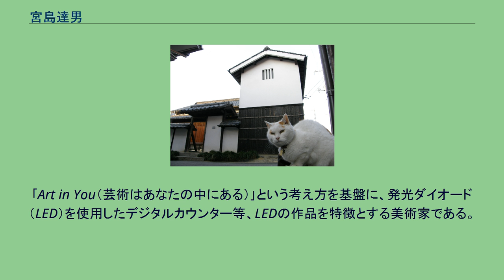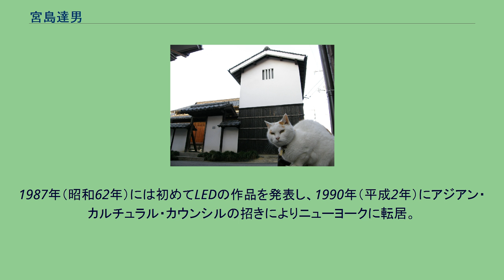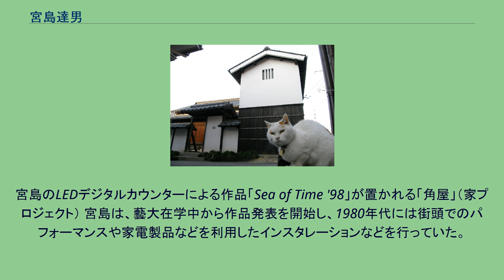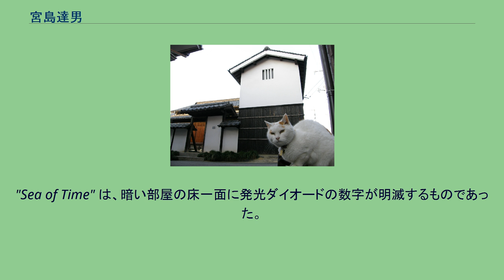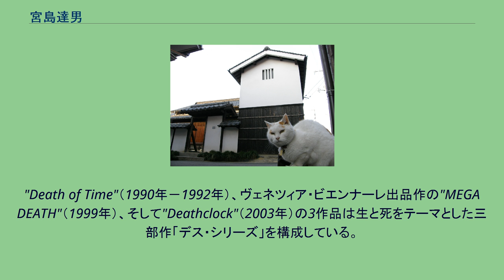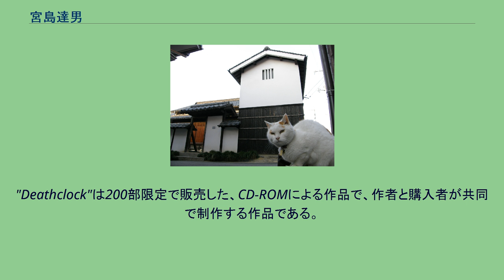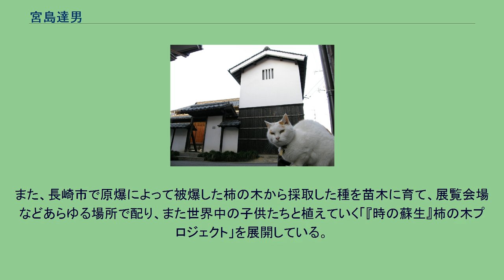宮島達男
宮島 達男（みやじま たつお、1957年1月16日 - ）は、日本の現代美術家。
東京都江戸川区出身。
｢Art in You（芸術はあなたの中にある）｣という考え方を基盤に、発光ダイオード（LED）を使用したデジタルカウンター等、LEDの作品を特徴とする美術家である。
また、コンピュータグラフィックス、ビデオなどを使用した作品も手掛けている。
美術家を志望したのは佐伯祐三、青木繁の自然体で自由な生き方に憧れたことが発端で、東京都立小岩高等学校を経て1984年（昭和59年）に東京藝術大学美術学部油画科を卒業（学士）、1986年に東京藝術大学大学院美術研究科絵画専攻修了（修士）。
大学在学中には油絵を学んでいたが、油絵では自分の言いたいことを表現できないもどかしさがあると感じ、現在においても作品制作のテーマとなっている｢それは変化し続ける｣、｢それはあらゆるものと関係を結ぶ｣、｢それは永遠に続く｣の3つのコンセプトを形にする手段を模索していたところ、偶然LEDと出会う。
1987年（昭和62年）には初めてLEDの作品を発表し、1990年（平成2年）にアジアン・カルチュラル・カウンシルの招きによりニューヨークに転居。
同年、ドイツ文化省芸術家留学基金留学生としてベルリンに転居し、翌1991年（平成3年）まで居住。
1992年（平成4年）の帰国後は茨城県守谷市に転居、以降は1993年（平成5年）にカルティエ現代美術財団アーティスト・イン・レジデンスプログラムによりパリに滞在した。
2006年（平成18年）に東北芸術工科大学副学長に就任。
2014年（平成26年）に京都造形芸術大学副学長も兼任。
2016年両校を退職。
現在は両校の客員教授。
宮島のLEDデジタルカウンターによる作品「Sea of Time '98」が置かれる「角屋」（家プロジェクト） 宮島は、藝大在学中から作品発表を開始し、1980年代には街頭でのパフォーマンスや家電製品などを利用したインスタレーションなどを行っていた。
LEDを使用した作品を最初に発表したのは1987年である。
1988年、ヴェネツィア・ビエンナーレの「アペルト88（若手作家部門）」に出品した作品 "Sea of Time" が高い評価を得、国際的に知られるようになった。
"Sea of Time" は、暗い部屋の床一面に発光ダイオードの数字が明滅するものであった。
以後、世界各地で作品を発表し、1999年のヴェネツィア・ビエンナーレには日本代表として出品。
この頃から世界的に高い評価を得るようになった。
宮島の典型的な作品は、暗い部屋に置かれたLEDのデジタルカウンターが、「1」から「9」までの数字を刻むものである。
デジタルカウンターは数千個単位で用いられることが多い。
注意すべきことは、デジタルカウンターの刻む数字は「1」から「9」までであって、決して「0」（ゼロ）を表示しないことと、その明滅する速度が一定ではなく、個々のLEDによって異なることである。
これは、人間が生まれ、死に、そして再生する「輪廻」の東洋的な思想を現代のテクノロジーを用いて表現したものだという。
東京都現代美術館に設置された作品『それは変化し続ける　それはあらゆるものと関係を結ぶ　それは永遠に続く』（1998年）は、関係性、永遠性といった宮島のテーマを作品名に如実に表したものである。
この作品は展示場所（東京都現代美術館）を考慮して制作したもので、暗い部屋で展示されることが多い宮島の作品には珍しく明るい展示室に置かれている。
"Death of Time"（1990年－1992年）、ヴェネツィア・ビエンナーレ出品作の"MEGA DEATH"（1999年）、そして"Deathclock"（2003年）の3作品は生と死をテーマとした三部作「デス・シリーズ」を構成している。
"MEGA DEATH"は部屋を囲む壁面全体に無数のLEDが数字を刻み、入ってきた観客がある特定の場所に立つと、全てのLEDが一瞬で消え、数分後に徐々にLEDが動き出すまで暗闇が訪れるものである。
戦争や災害による大量死を髣髴とさせ、見たものを慄然とさせる作品である。
"Deathclock"は200部限定で販売した、CD-ROMによる作品で、作者と購入者が共同で制作する作品である。
購入者は、自...